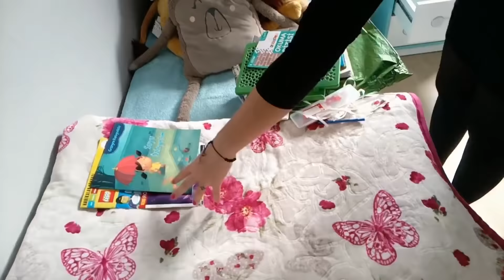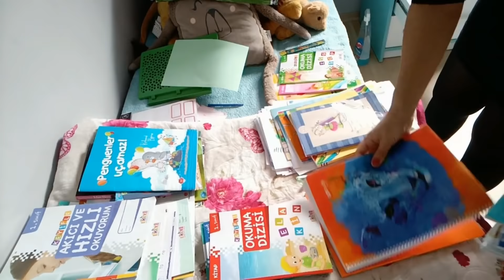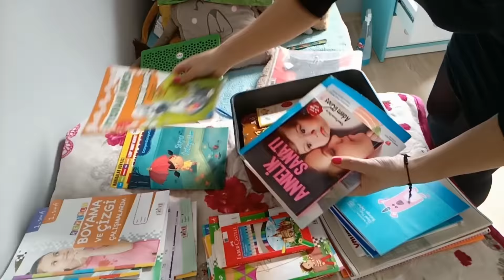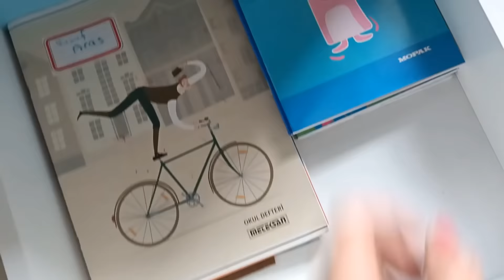KAYNANAM VE GÖRÜMCEM NEDEN VLOGLARDA YOK❓NEDEN AYRI YATIYORUZ ❓ ARASIN GARDROBUNU DÜZENLEDİM 💪 VLOG